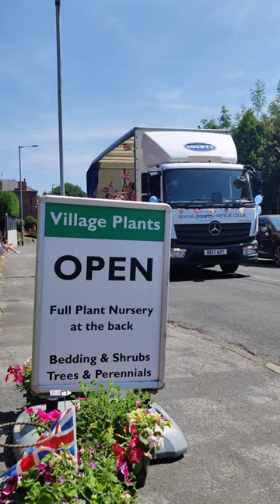Hazel Grove Carnival 2022